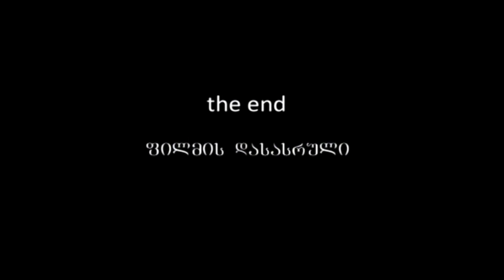New Era Films. from 88shota kalandadzes movies fragments by tanagra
move by 88shota kalandadze.shotiko kalandadze რეჟისორი: შოთა კალანდაძე შოთიკო კალანდაძე шота каландадзе medea and jason.by shota kalandadze  . movie fragment.nutsa shanshiashvili medea, jaba tsiklauri jason,როლებში: ჯაბა წიკლაური, ნუცა შანშიაშვილი რეჟისორი: შოთა კალანდაძე. НУЦА georgian film 88shota kalandadze film trailer nutsa shanshiashvili .georgian movies .tbilisi.шота каландадзе shotiko kalandadze.Kamera Men by davit kiknadze.ლელა წურწუმია lela tsurtumia movie by shota kalandadze.zurab nijaradze lela tsurtumia movie by shota kalandadze.mistic poetik movie by 88shota kalandadze ..Medusa: La Gorgona..fragment.შოთიკო კალანდაძე mistic poetik movie by 88shota kalandadze ..Medusa: La Gorgona..fragment. lika kavjaradze nutsa shanshiashvili marina kakhiani nineli chankvetadze movie by 88shota kalandadze Лика Кавжарадзе НУЦА.nutsa shanshiashvili lika kavjaradze marina kakhiani nineli chankvetadze mzia maglakelidze movie by shota kalandadze шота каландадзе ლიკა ქავჟარაძე შოთა კალანდაძე georgian New Era Films. mistik poetik movies shota kalandadze შოთა კალანდაძე ნინელი ჭანკვეტაძე shotiko kalandadze შოთა კალანდაძე шота каландадзе .nineli chankvetadze. Medusa: La Gorgona Medusa Gorgona Gorgona Medusa Medusa La mujer serpiente Medusa, la Gorgone Gorgona Medusa Perseo la Gorgona El cuentacuentos - Perseo la Gorgona MEDUSA, LA LUCHA CONTRA O Mito Medusa a Gorgona (Medusa) Jellyfish Creación de Medusa (MO) miti greci : Medusa god of war O mito Medusa a Gorgona.gvantsa daraselia edmond kalandadze movie by shota kalandadze.fragment.გვანცა დარასელია შოთა კალანდაძე ედმონდ კალანდაძე ედმუნდ კალანდაძე gvantsa daraselia edmond kalandadze movie.fragment movies Софико Чиаурели sofiko chiaureli ramaz chkhikvadze movie by shota kalandadze. რამაზ ჩხიკვაძე სოფიკო ჭიაურელი რეჟისორი: შოთა კალანდაძე Лика Кавжарадзе sopiko chiaureli ramaz chkhikvadze amaz chxikvadze lika kavjaradze mzia maglakelidze movie by shota kalandadze.шота каландадзе ლიკა ქავჟარაძე.georgian New Era Films. რეჟისორი: შოთა კალანდაძე.როლებში:კახი კავსაძე Кахи Кавсадзе Кавсадзе, Кахи Давидович რეზო ესაძე, დოდო ჭიჭინაძე ნინო ჩხეიძე mzia maglakelidze nino burduli rezo esadze nino chkheidze dodo chichinadze kakhi kavsadze vovie by 88shota kalandadze .fragment from film ,,mi movies moments in Cosmos,, shotiko kalandadze შოთა კალანდაძე шота каландадзе chemi pilmis kadre bi kosmoshi ჩემი ფილმი -- კადრები კოსმოსში შოთიკო კალანდაძე.